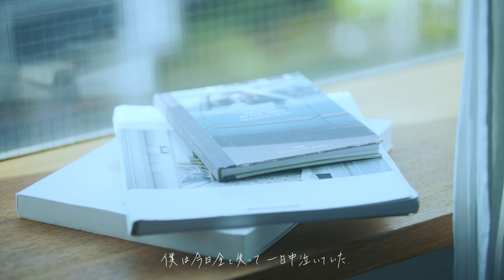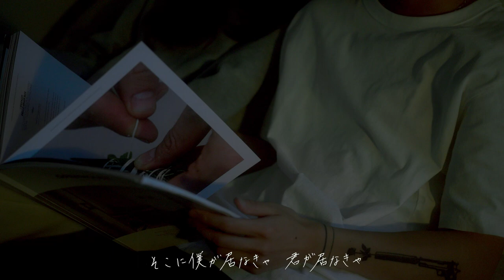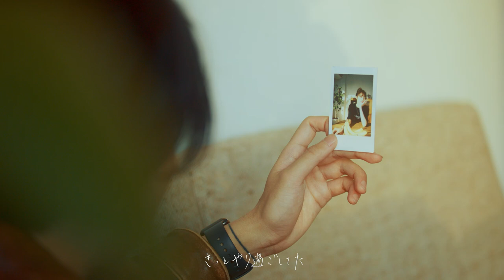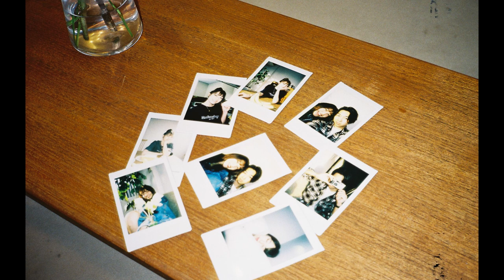シャッター / JUN MIYASAKA（from 優里ちゃんねる）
Cast : Jun Miyasaka
           Ayasa
Producer : Jun Miyasaka
Director / Cinematographer : Itsuki Okamoto
Lighting : Masaki Yamanaka
Hair and Make-up : Ryoya Kawamura